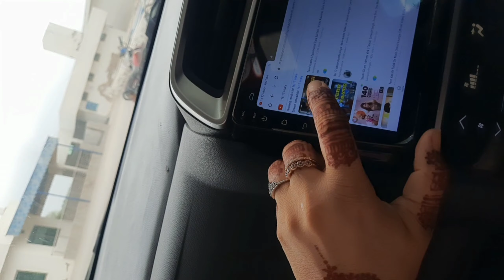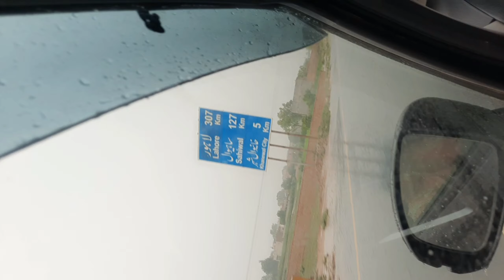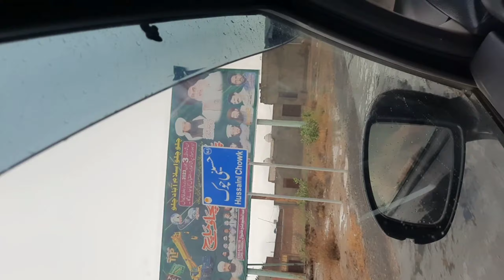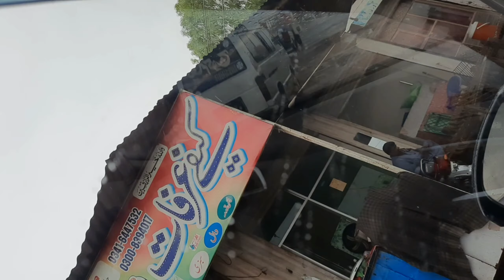3RD VLOG...mili hain mnzilain phr b...musafir thy,musafir hain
Ami ki trf gy...Allah sb k maan bap ko slamat rkhy

dn't forget.

hope you like this vidio...

pakistani vlogs
pakistani family

sikh in pakistan
sikh in uk
sikh in india
sikh in france
sikh in norway
sikh in usa
sikh in uk
sikh in Germany
Hindu in pakistan
Hindu in india
indian in Norway
indian in UAE
pakistani in
Norway
pakistani in france
pakistani in Bangladesh
pakistani in kuwait
pakistani in Austrlia
pakistani in canda
pakistani in spain
pakistani in italy
pakistani in Denmark
pakistani in Australia
pakistani in switzerland
pakistani in saudia arabia
pakistani in sharja
pakistani in ajman
pakistani in abu dabhi